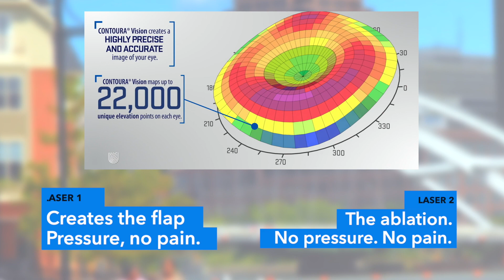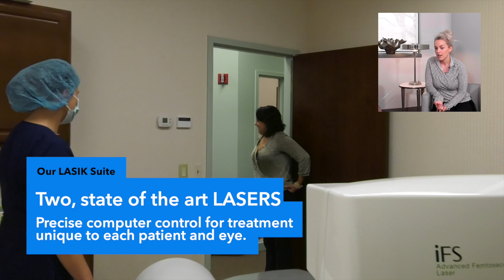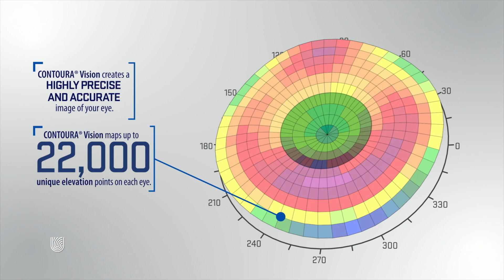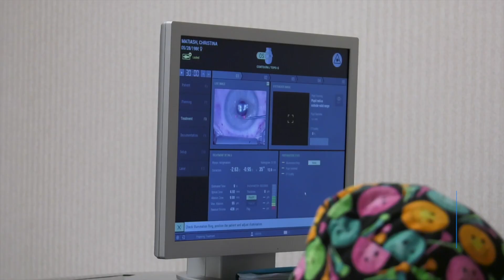The LASIK Eye Surgery procedure: What's it like?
See an actual LASIK procedure at Rochester Eye & Laser Center